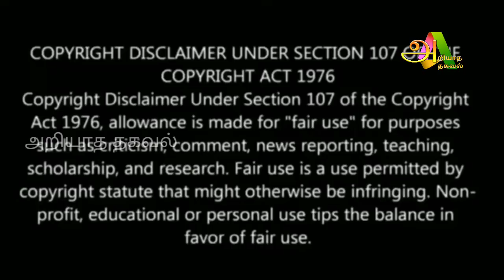திருச்செந்தூர் கோவில் கருவறைக்குள் புகுந்து மழை வெள்ளம் அதிர்ந்துபோன பக்தர்கள் வெளியான வைரல் வீடியோ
For advertisement

Raasi Palan

Like பண்ணுங்க
shareபண்ணுங்க
subscribeபண்ணுங்க